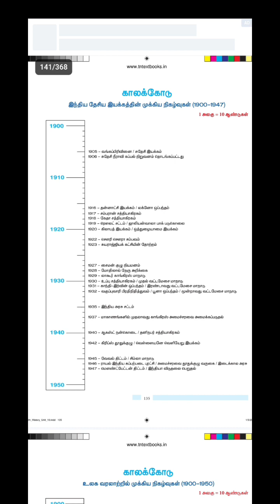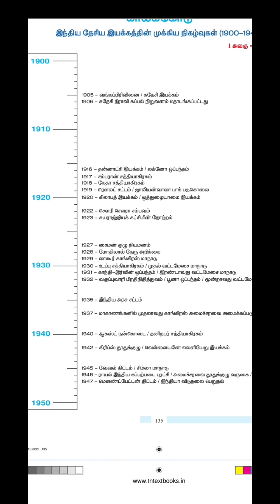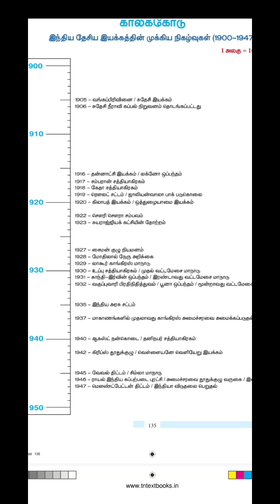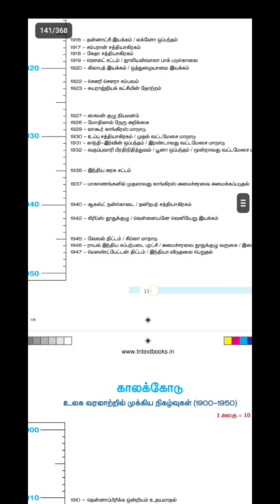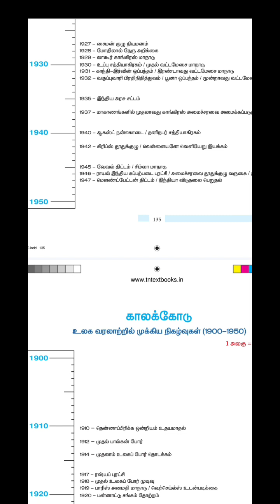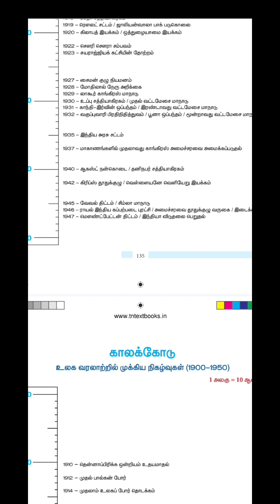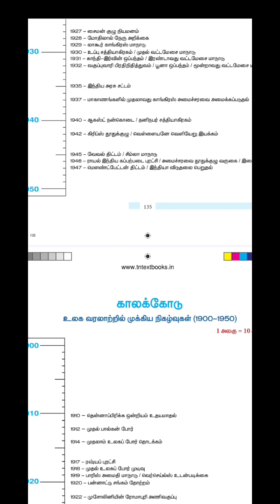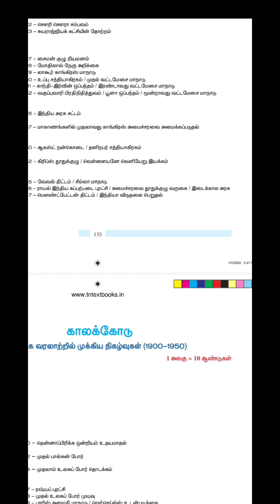SSLC class 10 samacheer social science 2023last min preparation history